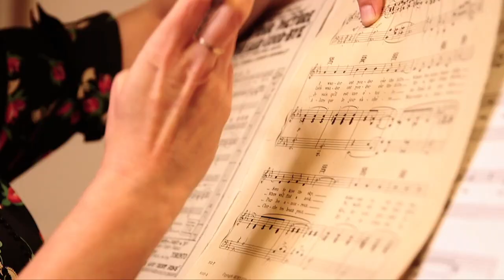Donkey Serenade, Cara Speme Handel, When I Look In Your Eyes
Two animal-related pieces today: a song to a seal from 1968's Dr Doolittle, and a song that's (sort of) to a Mule from an Alan Jones and Jeannette MacDonald film in 1937. Oh, plus one of the arias from Handel's Giulio Cesare!

Our appearance (soon! 18th July!) at the Stroud Green Festival

00:00 Start
00:28 When I Look in Your Eyes for Shirley
05:03 Donkey Serenade for Rog
13:10 Cara Speme for Paul